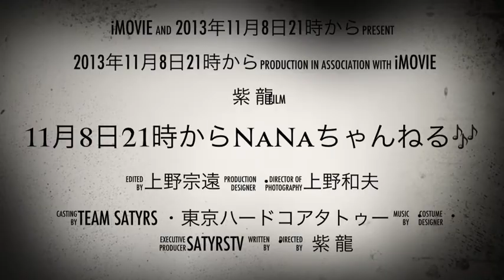11月8日21時からNaNaちゃんねる🎶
Ustreamにて毎週金曜日夜9時からネットテレビ放送しております。
その宣伝！